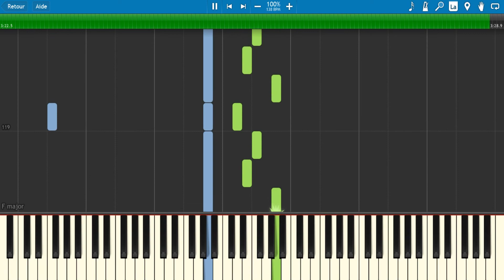BIG SHAQ - MANS NOT HOT (2Scratch Trap Remix) Full Piano Version